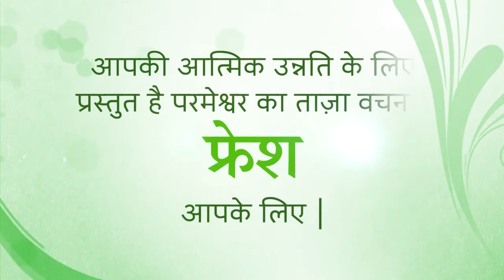Fresh Thought 26 August 2020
Have you ever wondered, what’s the best way of sharing my faith? What’s the best way of getting God’s love and mercy and grace across to people who simply don’t want to know?